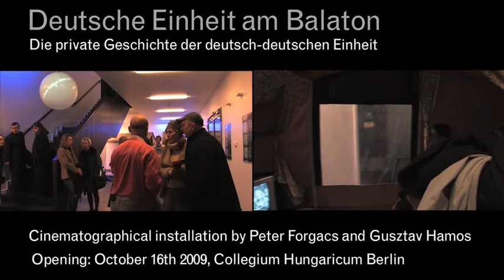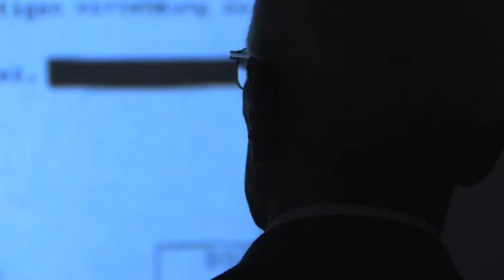Deutsche Einheit am Balaton - Vernissage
DEUTSCHE EINHEIT AM BALATON - DIE PRIVATE GESCHICHTE DER DEUTSCH-DEUTSCHEN EINHEIT

Kinematografische Installation von Peter Forgacs und Gusztav Hamos
Ein intermediales Forschungs- und Ausstellungsprojekt des.CHB

Vernissage: 16. Oktober 2009 im Collegium Hungaricum Berlin

es sprachen:
János Can Togay, Botschaftsrat, Direktor des Collegium Hungaricum Berlin
Ferenc Csák, Ministerium für Bildung und Kultur der Republik Ungarn, Staatssekretär
Gunter Fritsch, Landtagspräsident des Landes Brandenburg
Péter Forgács, Medienkünstler und Filmemacher

Live Act: BalaTON VJ-Performance & Jazz des Medienkünstlers Dávid Szauder und des Thea Soti Quartetts.